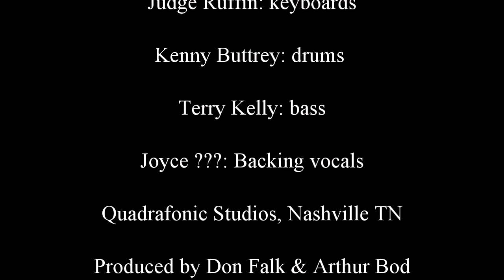"Looking At You" by Iguana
"Looking At You" by Shaw Hayes. After Iguana's "The Winds Of Alamar" another album called "Tanglewood Tales" was recorded featuring Iguana's lead guitarist Shaw Hayes. The album was also recorded in 4 channel surround sound at the same studio (Quadrafonic Sound) in Nashville, and produced by Don Falk and Arthur Bod. Iguana signed with United Artists Records, moved to Los Angeles, and "Tanglewood Tales" was never released - it literally sat on the shelf for over 40 years and has never been heard until now, after being digitally remixed by Shaw Hayes and Don Falk. Shaw Hayes: guitars and lead vocal. Judge Ruffin: keyboards. Kenny Buttrey: drums. Terry Kelly: bass. Joyce ???: backing vocals (unfortunately no one remembers her last name)